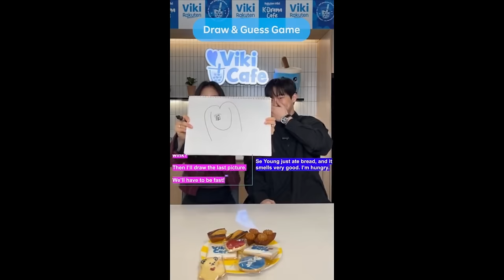The Story of Park’s Marriage Contract | Exclusive Live interview with Lee Se Young & Bae In Hyuk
We had a fantastic time with Lee Se Young and Bae In Hyuk in the Viki Live interview! We hope you enjoyed it as much as we did.

Wondering who the special guest at the next Viki cafe will be?